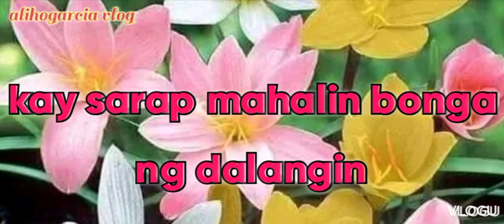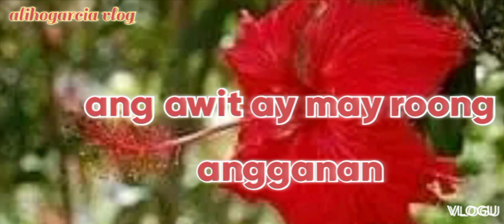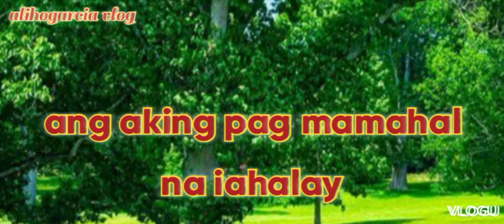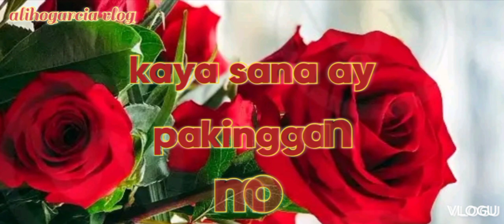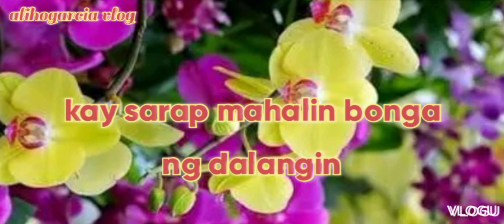Bilin ni pastor song edition by aliho garcia vlog